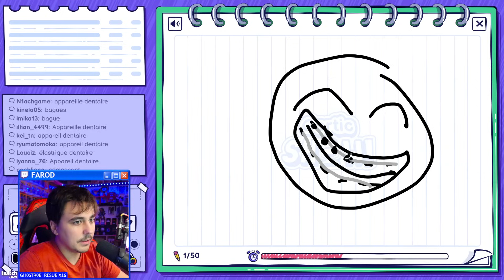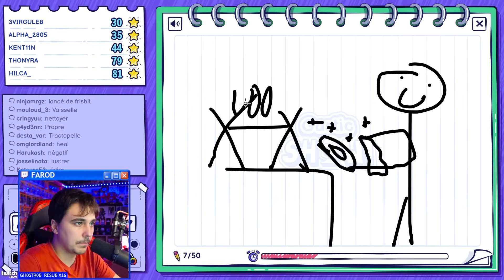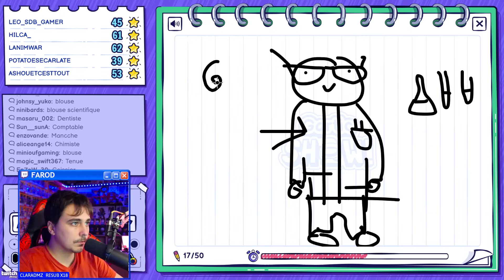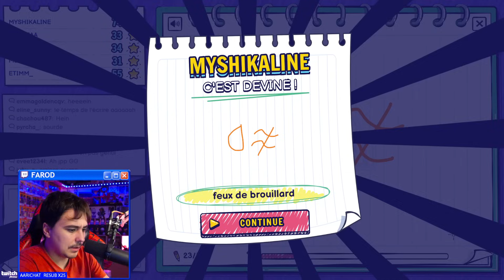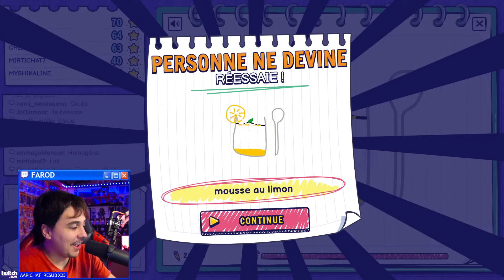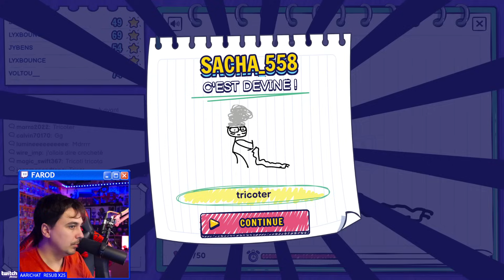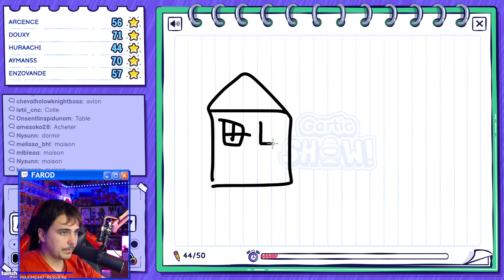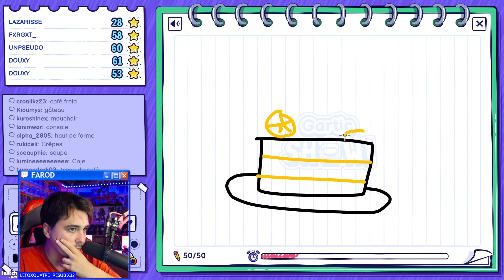Gartic Show (oui, encore)